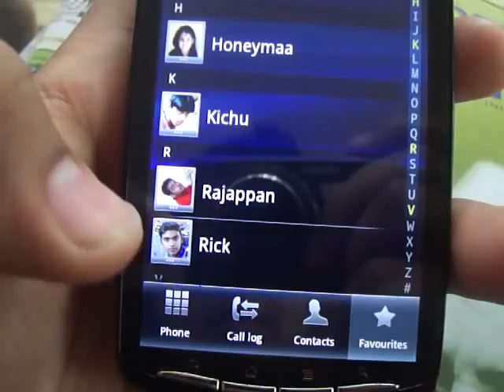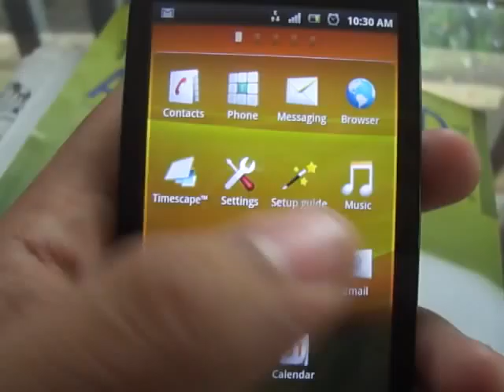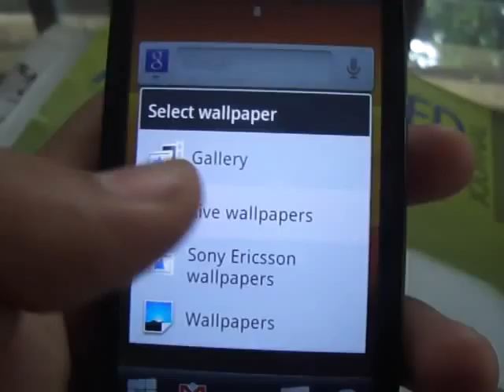Xperia Play UI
Showing the play launcher changes with the 2.3.3 update.